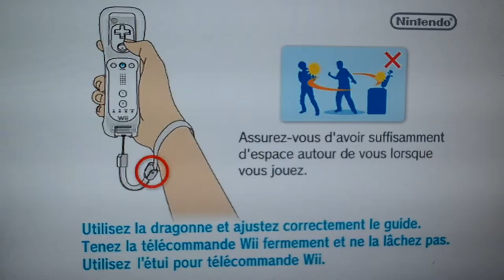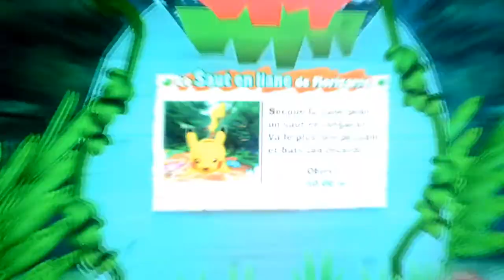🎮️ LET'S PLAY POKéPARK Wii - PARTIE 3 🎮️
Déroule-moi 🙂👇
- Amazon Vidéos Prime Pokémon

Bon Visionnage 👀